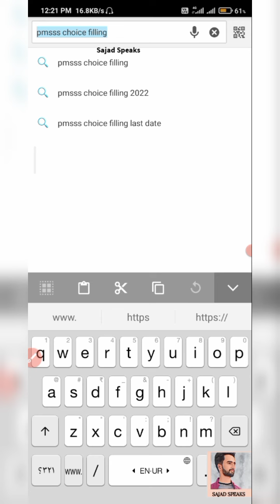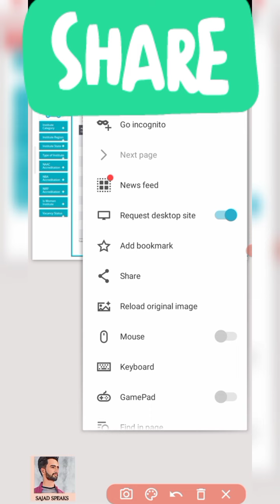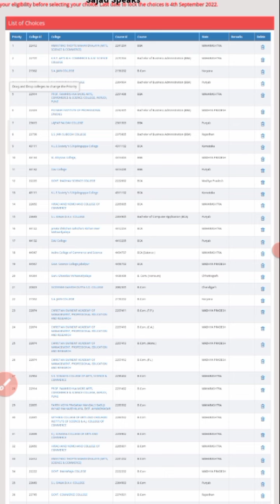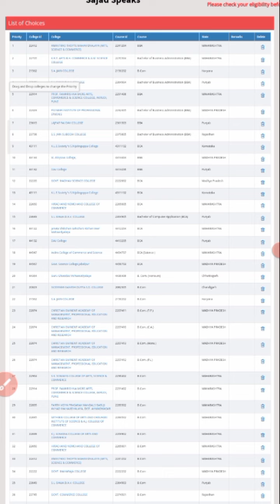PMSSS 2022 How To Drag Colleges During Choice Filling || How To Change Preference Of Colleges